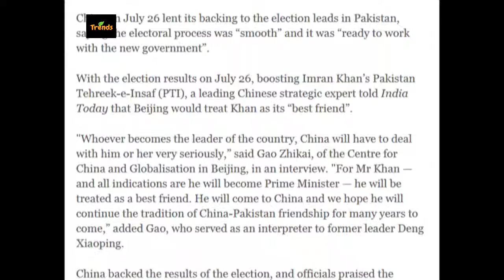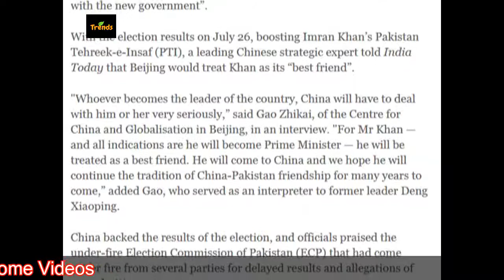China || Will Treat Future PM Imran Khan As Best Friend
China || Will Treat Future PM Imran Khan As Best Friend ||  China would also like if the ties between India and Pakistan improved.